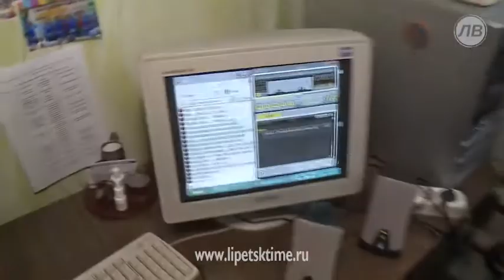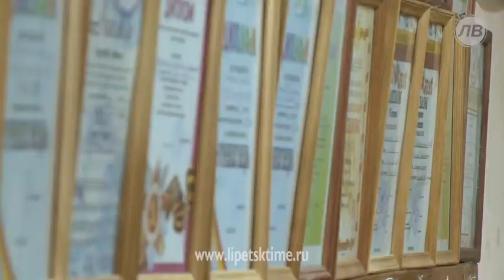Победительница Дельфийских игр из Задонского ...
Победительница Дельфийских игр из Задонского района мечтает принять участие в "Голосе"
 Победительница Дельфийских игр из Задонского района мечтает принять участие в &quot;Голосе&quot; _